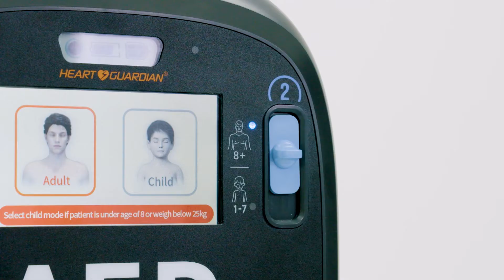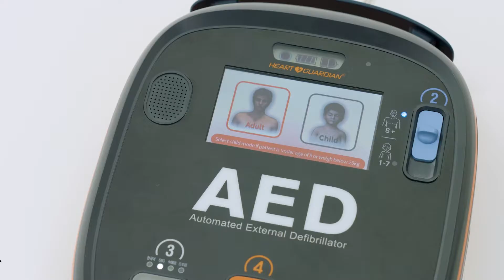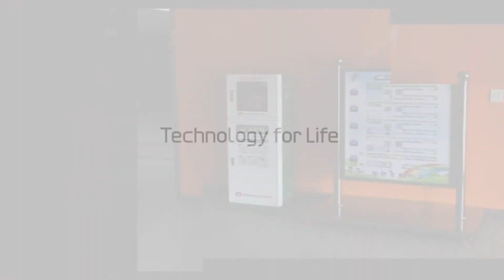라디안큐바이오 HR-701 시리즈 동영상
2020년 7월 라디안 큐바이오 에서 개발한 HR-701 자동심장 충격기 입니다.
HR-701은 최대 250J 까지 쇼크가 가능하고, 4개 국어 를 쓸수 있으며, LCD 모니터를 통한 환자의 상태 및 ECG 까지 볼수 있는 제품입니다.
누구나 쉽게 어디서든 사용 가능한 자동심장충격기 입니다.
관심이 있으시면 라디안큐바이오 홈페이지 방문 부탁드립니다.